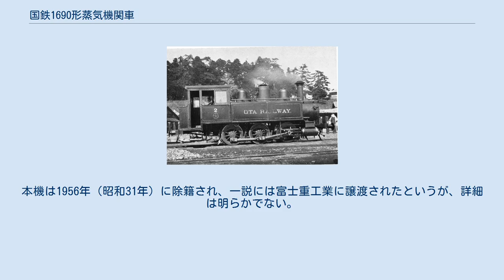国鉄1690形蒸気機関車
水戸鉄道（2代）
太田鉄道 2（後の鉄道省 1691） 1690形は、かつて日本国有鉄道の前身である鉄道省に在籍したタンク式蒸気機関車である。
 元は、太田鉄道（後の水戸鉄道（2代））が1896年（明治29年）にアメリカのピッツバーグ・ロコモティブ・アンド・カー・ワークスで2両（製造番号1639, 1640）を製造した、2気筒単式で飽和式、車軸配置0-6-0(C)のサイドタンク式25t級蒸気機関車である。
本形式は、同じピッツバーグ製の鉄道院1350形の固定軸距を1ft縮めた大きさで、形態的にも同調している。
動輪も、ピッツバーグ製の特徴である補強用の水かきが付けられた、重々しいものであった。
 太田鉄道ではA1形（1, 2）と称したが、1901年（明治34年）の営業譲渡を経て1927年（昭和2年）に水戸鉄道が国有化されたのにともない鉄道省籍に編入され、1690形（1690, 1691）と改番された。
しかし、これは書類上のもので、現車の改番は行われず、私鉄時代の番号を付けたまま処分された。
1929年（昭和4年）には、2両とも五戸電気鉄道（後の南部鉄道）に譲渡され、同社の1, 2となった。
このうち2は1940年（昭和15年）に東北本線岡本駅から分岐する高崎板紙の専用鉄道へ譲渡され、1955年（昭和30年）ごろ廃車された。
 1も1941年（昭和16年）にC25形（C251）に改称された後、1947年（昭和22年）10月に東野鉄道に譲渡された。
東野鉄道でも、そのままの番号であったが予備車的扱いで動く機会は少なかったという。
本機は1956年（昭和31年）に除籍され、一説には富士重工業に譲渡されたというが、詳細は明らかでない。